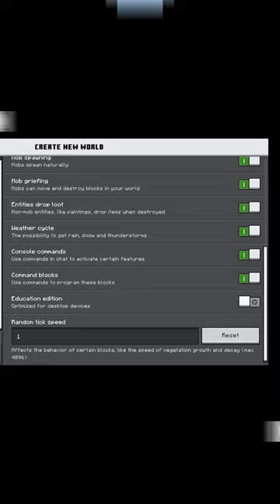Minecraft Ice Bomb...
Minecraft or minecraft version: Minecraft Bedrock Edition and Minecraft Java Edition this video showcases Minecraft Easter Eggs like Minecraft Ice Bomb and Minecraft Education Edition, you could do a challenge like Minecraft But or Minecraft 100 days or Minecraft Minecraft Civilizations with this. Minecraft Chemistry! :)